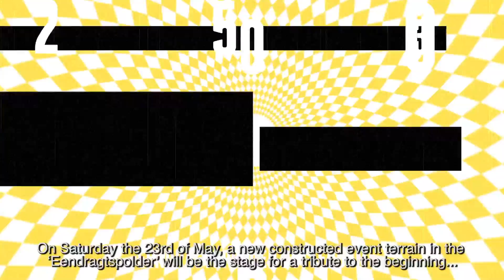b2s TV Episode 264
This week in b2s television: Hard Bass news, 1992 is 4 you festival, a new Knock Out! video of Max Enforcer vs. Frontliner. And an interview with Icha about Hardcore4life.